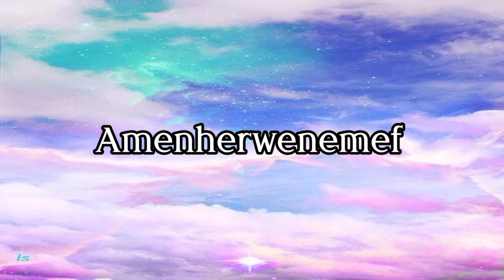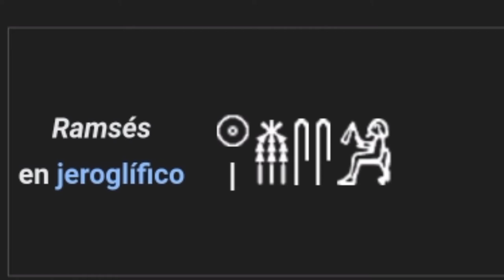Los primeros 4 hijos varones de Ramsés II (recopilación)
0:00  Introducción
0:13 Hijo primogénito
3:38 Ramsés
4:54 Paraheruenemef
5:56 Jaemuaset